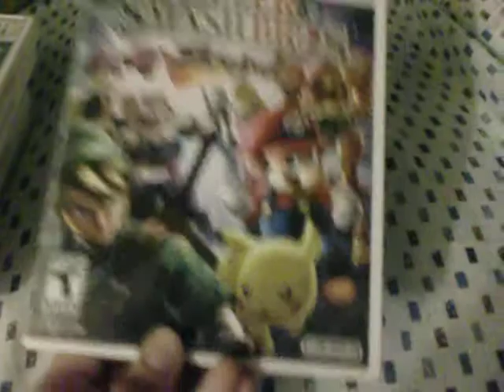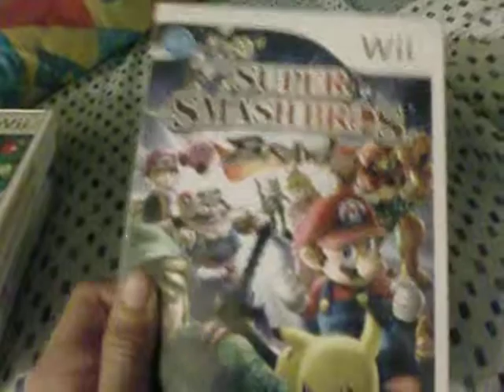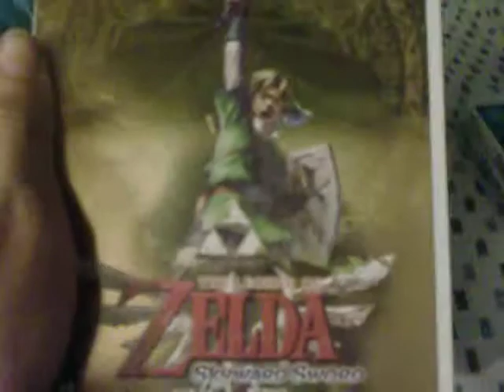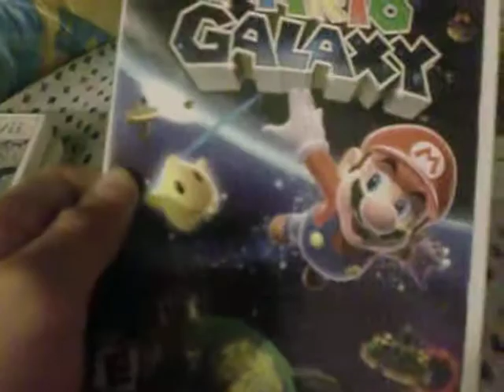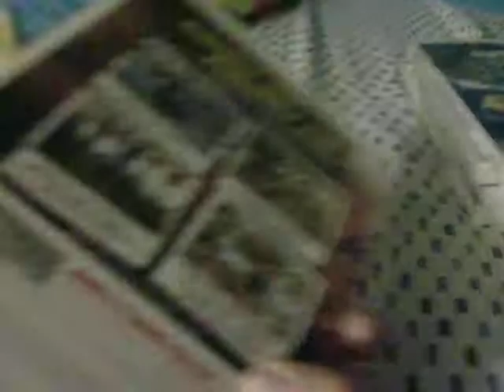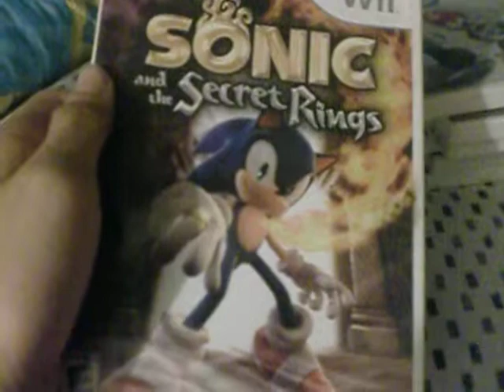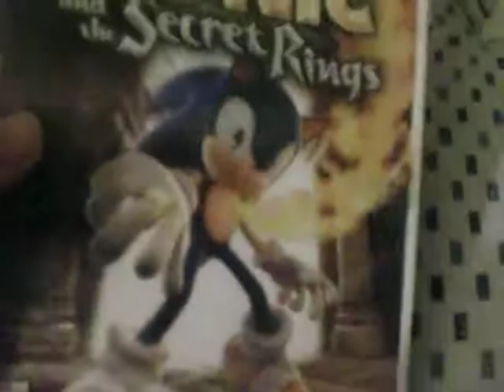all my wii games